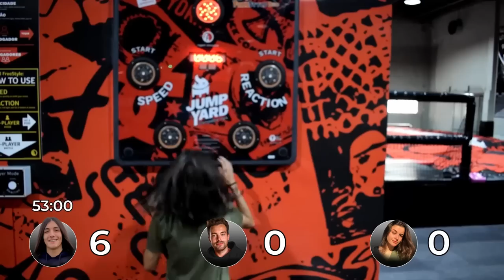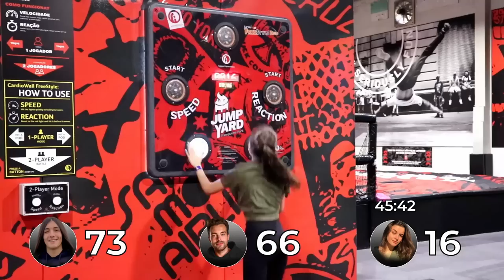QUAL É A MELHOR DUPLA DOS ONSET? | Desafios JumpYard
Muito obrigado à JumpYard Lisboa pela ajuda e disponibilidade na gravação deste vídeo.

Música Final: MUV - Final de Tarde

Um especial agradecimento também ao Diogo Almeida e à Filipa Cardoso pela ajuda na realização deste vídeo.